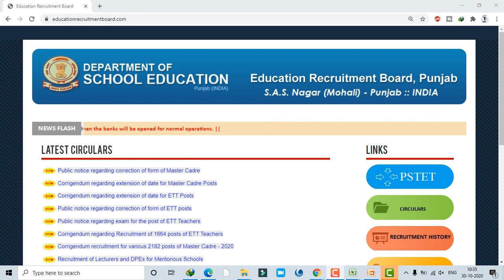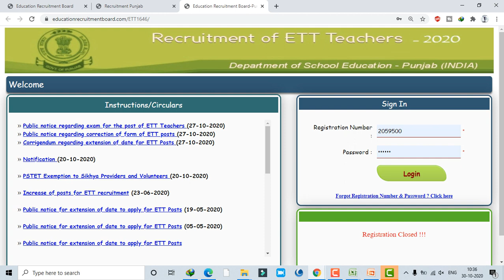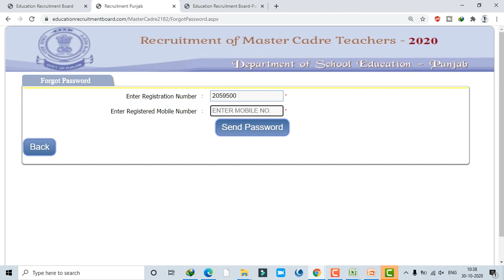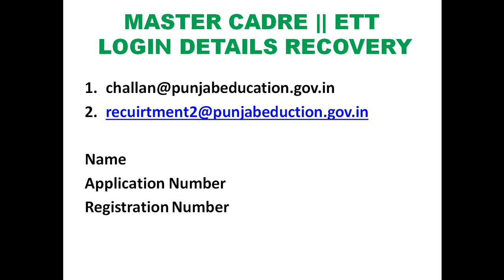Registation Number ਭੁੱਲ ਗਏ ਹੋ ਹੁਣ ਕਿਦਾਂ ਪਤਾ ਕਰਕੇ Correction ਕਰੀਏ ਮਾਸਟਰ Cadre /ETT / ਸਿੱਖਿਆ Provider